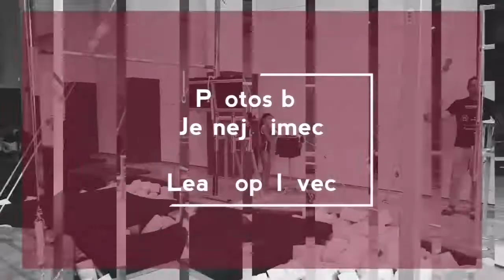Photo session 2018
Gimnastični center Ljubljana
Photo by Jernej Šimec & Lea Topolovec